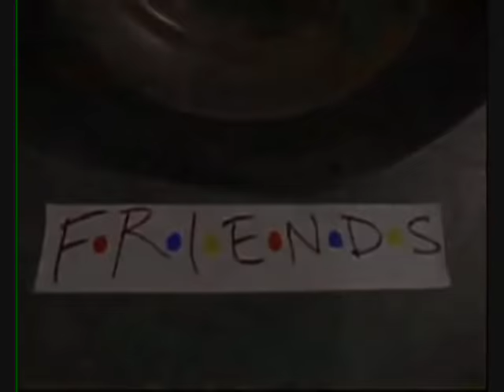Friends TV Show Bloopers 1994-2004